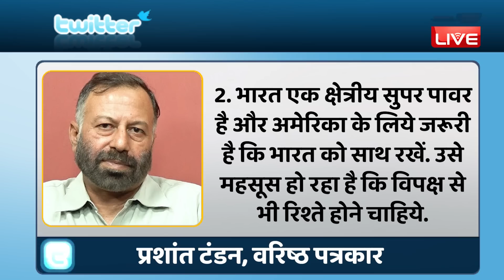Twitter पर Rahul Gandhi का डंका ! Rahul in America | Press conference | Washington, USA